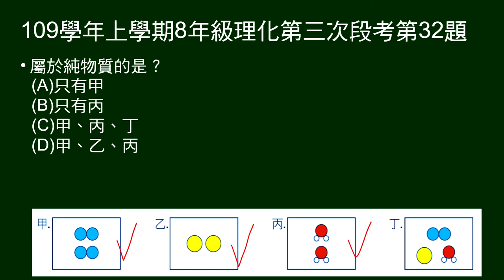109學年上8年級理化三段第32題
32～35題題組：
給四種物質的組成粒子示意圖。

第32題問：何者屬於純物質？